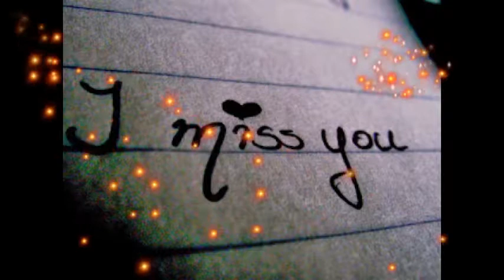I Miss You Pictures for Lovers, I Miss You Images,I Miss You Photos Whatsapp Status For Her/Him #2